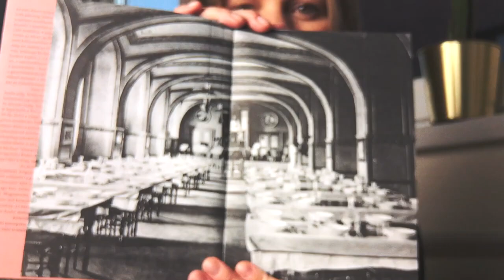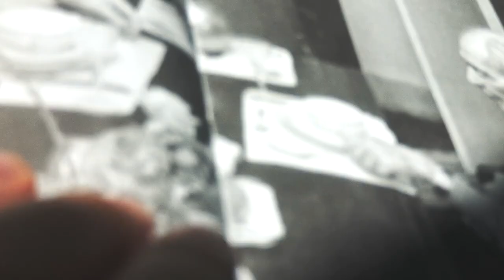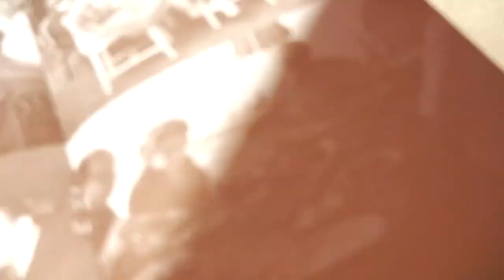Hamvas Béla: Rántottleves. Előadja: Dénes Adél.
A feltöltés a Városi Civil Alap VCA- KP -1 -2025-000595 sz. pályázata támogatásával jött létre.
Feltöltötte: Pintér László